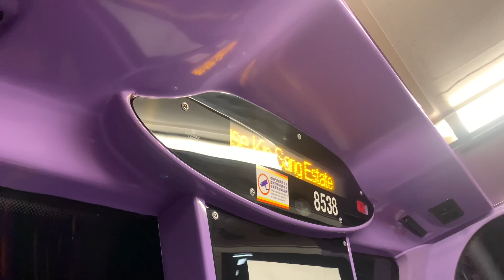【和田菁田全日專線】城巴50M線 - 建生邨樂生樓 報站（VN5149）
（粵）下一站：建生邨樂生樓。
（英）Next stop: Lok Sang House Kin Sang Estate.
（普）下一站：建生邨乐生楼。